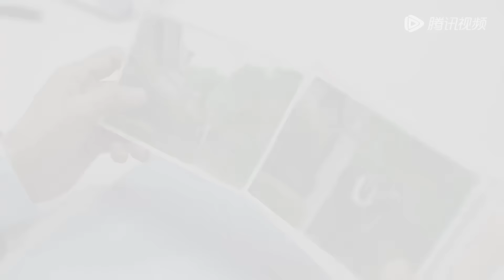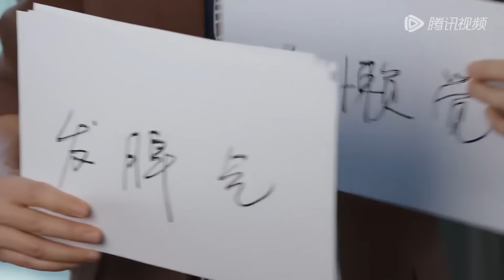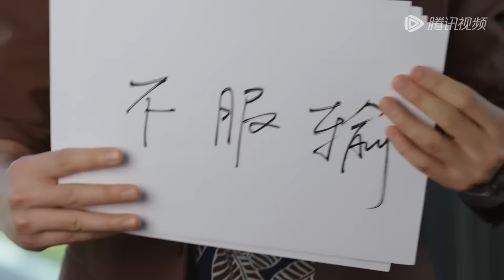EP31 Clip 丁宁管文联手扳倒黑心老总，当众公开恋情宣示主权！【闪耀的她 Stand or Fall】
☞会员6月19日起每日抢先看两集；非会员6月19日起每周日至四18点观看1集
《闪耀的她》一路在外企晋升顺遂、被誉为“难缠客户千刀斩”的管文，在33岁生日前夕遭遇职场后浪的埋坑而选择裸辞。所谓“三十三乱刀斩”，没想到重启事业之路却颇为坎坷，多方面试被破坏后只得选择了一家新开不久的商场。表面上她是从乙方跳到了甲方，实际上这家商场因为各种原因招商不顺，已冷落许久。此外，她更是遇到曾经的大学恋人、职场冷面辣手丁宁，对她诸多要求、百般挑剔。两人的共事从纠葛互怼到暧昧不清，再由破冰牵手到急转直下，情感中掺杂太多成人世界的计量，管文进退两难，亦不愿丁宁为她而过分妥协、牺牲事业，她思量再三之后还是选择自己掌握决定权。 与此同时，管文的两个闺蜜——退役运动员陈萱萱、过气女明星景知秋也各自遇到了人生中的坎儿：一个数年爱情长跑遭遇挑战，另一个婚姻状况亮起红灯。她们要如何打赢生活这场仗呢？ 如果人生是一场战事，她们自己就是最好的武器，已经是姐姐了又怎样？屡战屡败又怎样？继续去战斗！没有人不想赢，她们不但要赢，更要赢的漂亮！
☞主演：秦岚、王阳、张萌、刘芸、魏千翔、王冠逸、张铎、季晨、刘萌萌、李东恒、雷牧、蒋恺、佟晨洁
❗Full Version can't be watched in below territories:

00:00 Download "WeTV/Tencent Video (for The US)" APP Watch More Episodes
01:00 Join Membership Watch Full in Advance